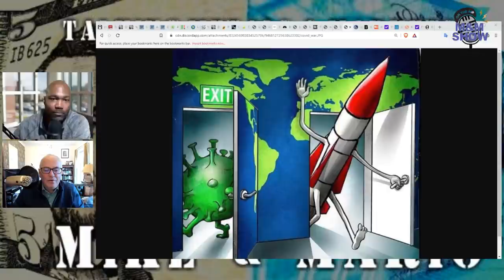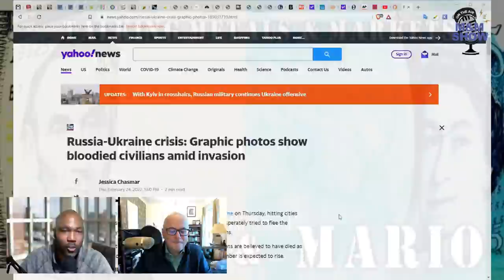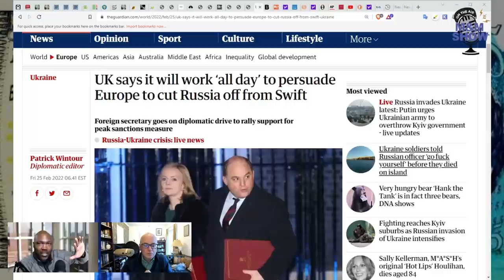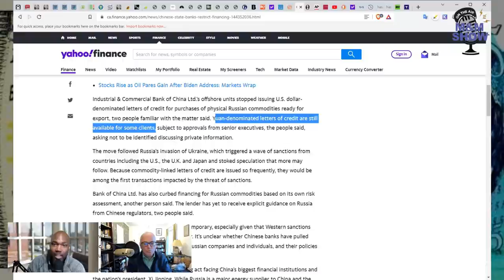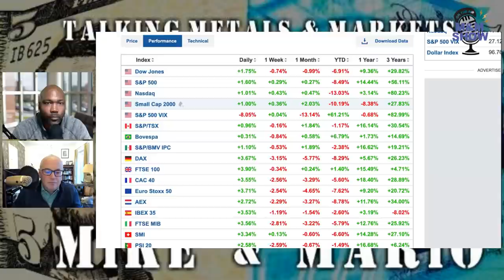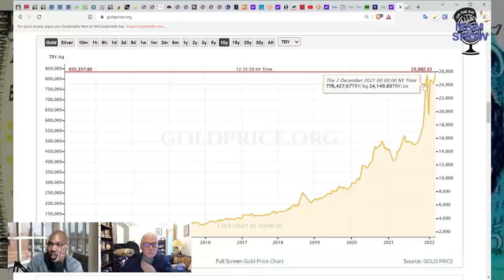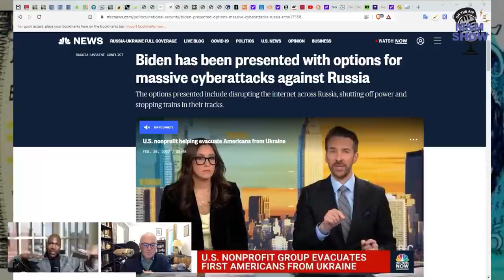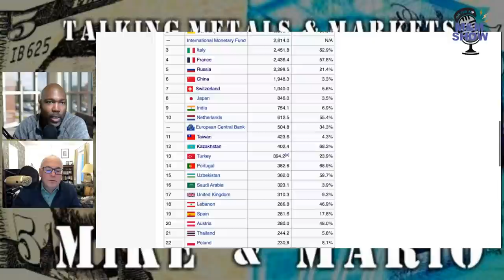The Fog of War Will Help Usher in De-Dollarisation.